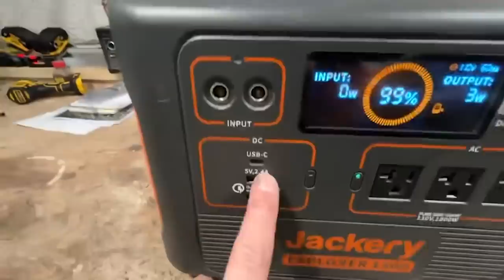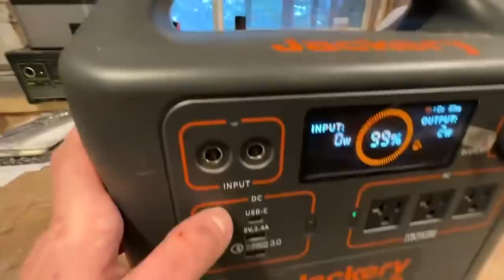First Ice Solo Camping in a Tent